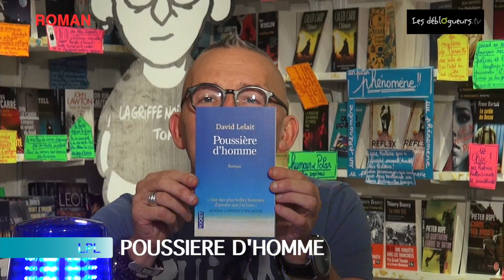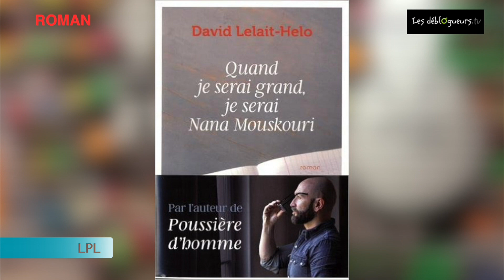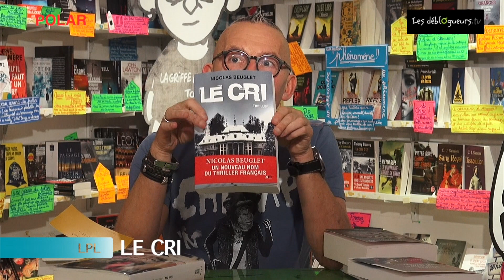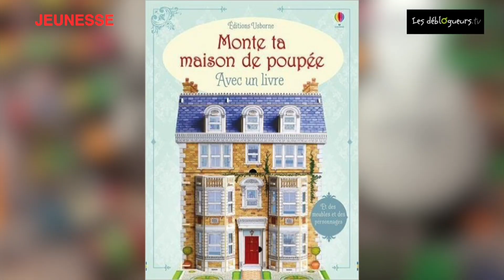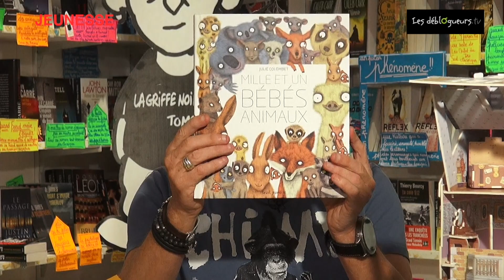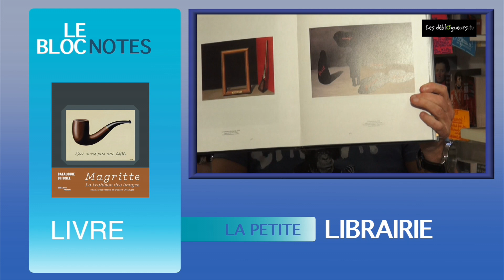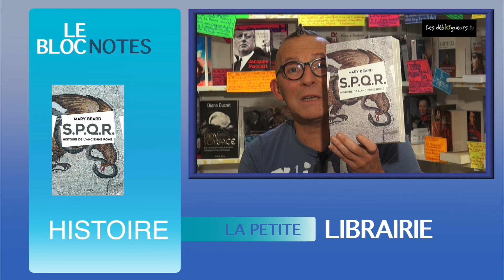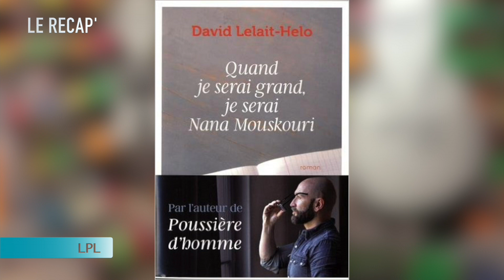(EMISSION) La Petite Librairie #3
Voici le troisième numéro de notre émission La Petite Librairie LPL, émission produite par la librairie La Griffe Noire et Les déblogueurs... L'occasion pour le libraire Gérard Collard de vous faire découvrir ses coups de cœur du moment...

N'hésitez pas à nous donner votre avis...

Poussière d'hommePoussière d'homme de David Lelait-Helo aux éditions Pocket

Quand je serai grand, je serai Nana Mouskouri de David Lelait-helo aux éditions Anne Carrière

Barcelona ! de Grégoire Polet aux éditions Folio

Le cri de Nicolas Beuglet aux éditions XO

Tu tueras le Père de Sandrone Dazieri et Delphine Gachet aux éditions Pocket

Les enquêtes de Victor Dauterive : L'affaire des corps sans tête de Jean-Christophe Portes chez City éditions

Monte ta maison de poupée - Avec un livre de Anna Milbourne et Barry Ablett aux éditions

Totems (livre pop'up) de Mathilde Bourgon aux éditions Gautier Languereau

Le royaume de minuit de Max Ducos aux éditions Sarbacane

Mille et un bébés animaux de Julie Colombet aux éditions Seuil Jeunesse

Simplissime: Le livre de cuisine le + facile du monde de Jean-François Mallet aux éditions Hachette Cuisine

Simplissime light: Le livre de cuisine light le + facile du monde de Jean-François Mallet aux éditions Hachette Cuisine

Simplissime desserts: Le livre de desserts les + faciles du monde de Jean-François Mallet aux éditions Hachette Cuisine

Simplissime Les dîners chics les plus faciles du monde de Jean-François Mallet aux éditions Hachette Cuisine

Simplissime Soupes et bouillons les plus faciles du monde de Jean-François Mallet aux éditions Hachette Cuisine

Simplissime Apéros les plus faciles du monde de Jean-François Mallet aux éditions Hachette Cuisine

Simplissime - Les recettes végétariennes les plus faciles du monde de Jean-François Mallet aux éditions Hachette Cuisine

Simplissime - Terrines et foies gras les + faciles du monde de Jean-François Mallet aux éditions Hachette Cuisine

Criminal Loft de Armelle Carbonel aux éditions Milady

Les Assassins de R. J. Ellory aux éditions Livre de Poche

Les Nuits de la Saint-Jean de Viveca Sten aux éditions Livre de Poche

SPQR Histoire de l'ancienne Rome de Mary Beard aux éditions Perrin

Je sais pas de Barbara Abel aux éditions Belfond

Lux de Maud Mayeras aux éditions Anne Carrière

Cabu s'est échappé ! de Cabu et Bertrand Delanoë (Préface) aux éditions Les Echappés

Au nom de la Loi : l'intégrale Saison 1 à 3 - Coffret collector edition limitée 24 DVD